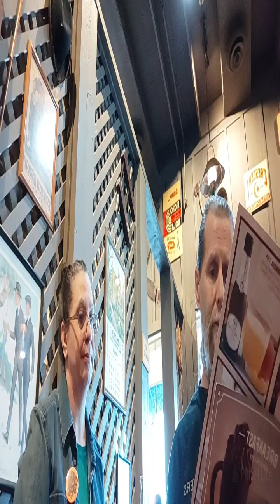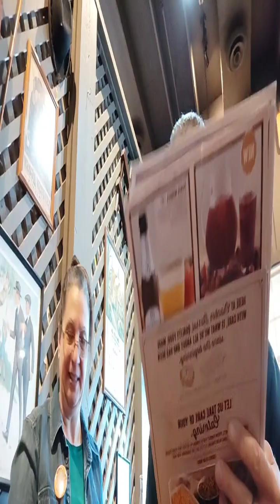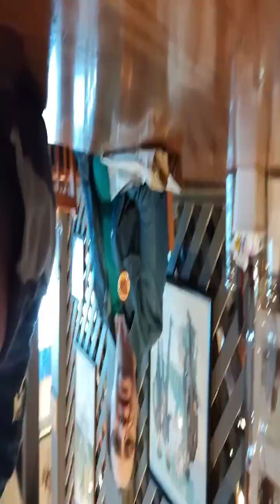🥓 EP 1352😎 breakfast with bemorefrankie and YOU , yes YOU are a SUPERSTAR ⭐ 🤩 ⭐. 🥓